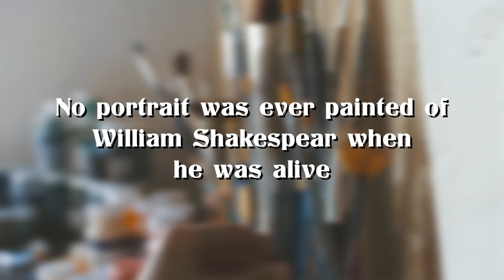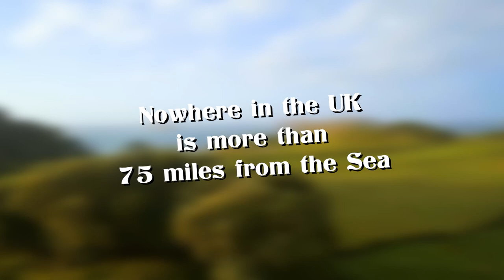TRYING SNACKS FROM THE UK WITH MY FAMILY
0F- Mikailadancer

Twitter.com/Mikailadancer

Facebook.com/Mikailadancer